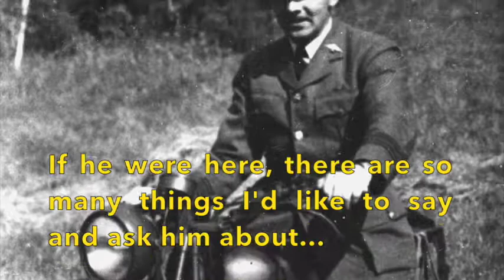Legacy Father's Day 2017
Father's Day 2017 is a time to reflect on the wisdom, insights, experiences and values communicated from fathers to their children. This video is a reminder to gather family stories and wisdom while the elders are still available.